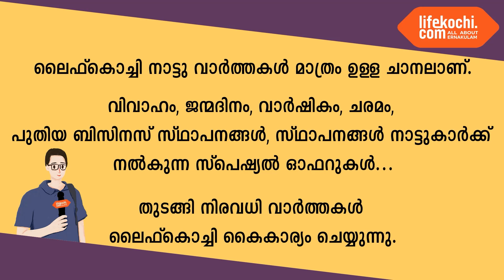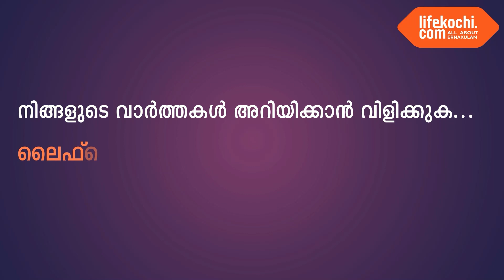പള്ളുരുത്തി : സാന്മാർഗോദയ വായനശാലയുടെ നേതൃത്വത്തിൽ ദസ്തെയെവ്സ്കിയുടെ ജന്മവാർഷിക അനുസ്മരണം നടന്നു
പള്ളുരുത്തി :  സാന്മാർഗോദയ വായനശാലയുടെ നേതൃത്വത്തിൽ വിശ്വ സാഹിത്യകാരനായ ദസ്തെയെവ്സ്കിയുടെ ജന്മ വാർഷിക അനുസ്മരണം മുൻ MLA ജോൺ ഫെർണാണ്ടസ് ഉദ്‌ഘാടനം ചെയ്തു. കെ നിഷ അദ്ധ്യാപിക GHS പുത്തൻതോട് ചടങ്ങിൽ സംസാരിച്ചു. വാർത്തയുമായി ലൈഫ്കൊച്ചി റിപ്പോർട്ടർ റിഡ്ജൻ റിബല്ലോ.